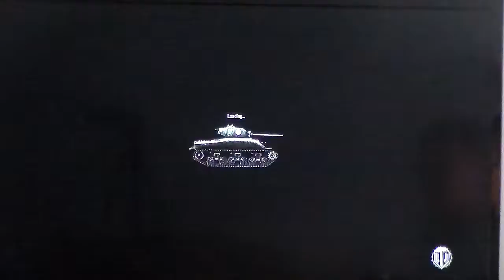Wot Christmas special